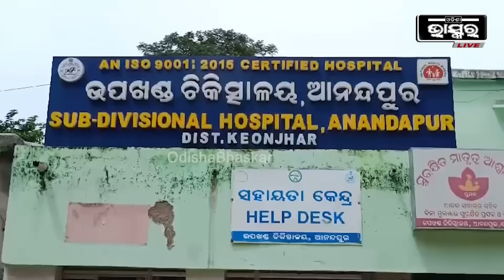ବାଇକରେ ବସି ହିରୋ ଭଳି ଗାଡି ଚଲାଉଥିଲେ, ବାଟରେ ଜଗି ବସିଥିଲା ଯମ..ଚାଲିଗଲା ୩ ଜୀବନ